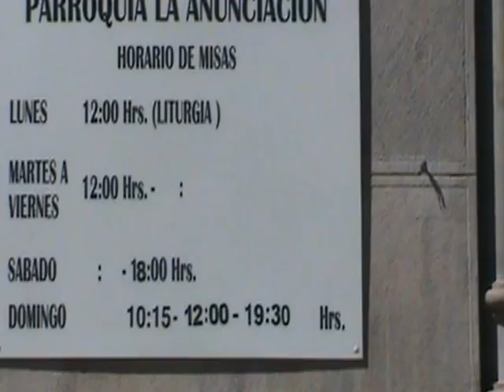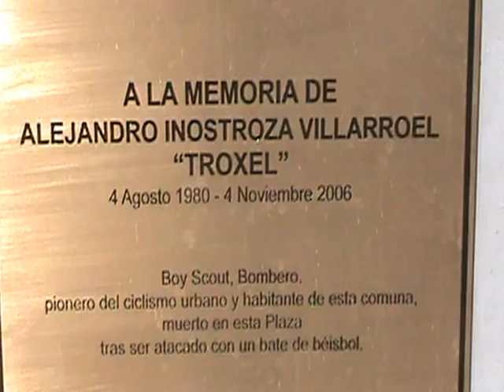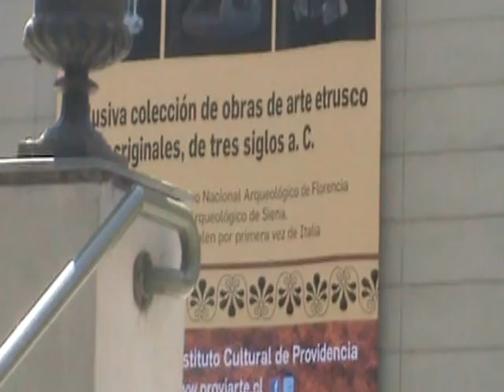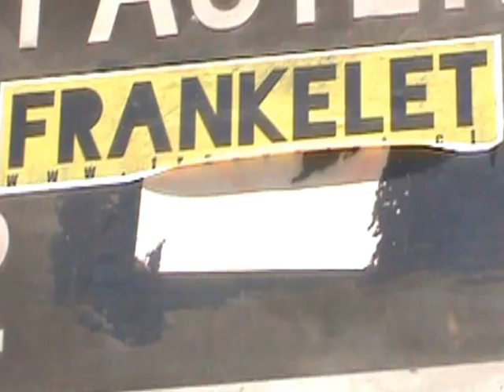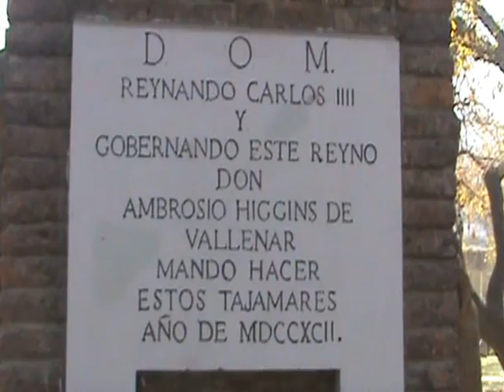PASEANDO EN PROVIDENCIA- DIA TRISTE